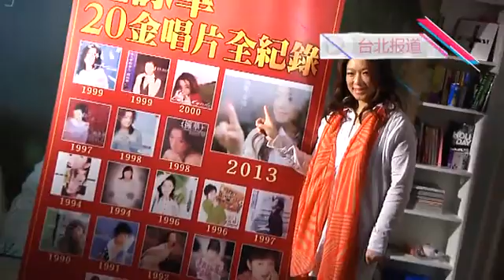赵咏华隔13年再发片 获陈绮贞词曲力挺 130329 高清